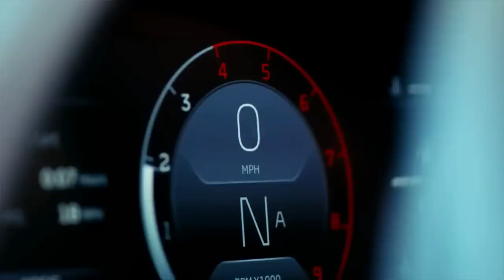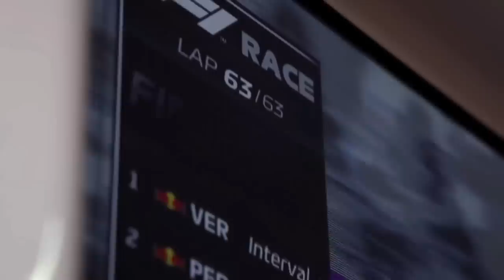"NÃO HÁ MAIS DESCULPAS" PARA MCLAREN, SEGUNDO BROWN, EM TERMOS DE DISPUTA DE TÍTULO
Sergio Milani
@scuderiamilani (Twitter)

João 3:16